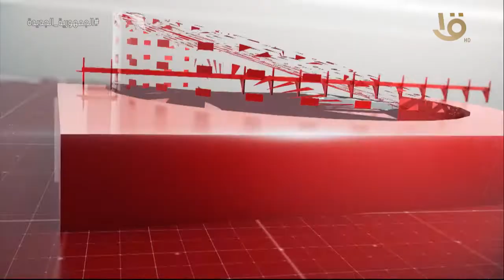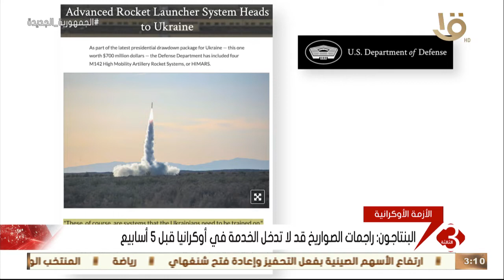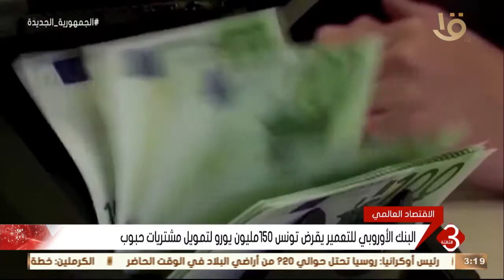نشرة الثالثة | أهم الأخبار المحلية والعالمية 2-6-2022